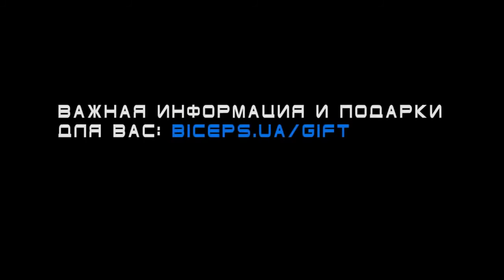Как накачать упругую попу девушке